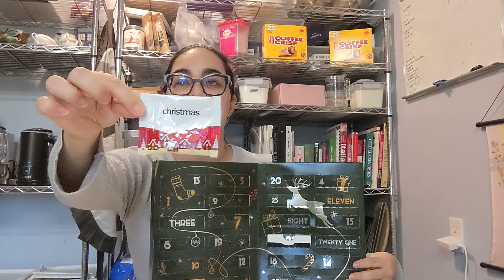Adagio Evergreen Advent Calendar 2022 - Day 22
Tea:
Adagio Teas Loose Leaf Black Tea 'Christmas'

black tea, cinnamon, orange, natural spice flavor, cardamom, cloves, ginger, natural ginger flavor & natural cinnamon flavor

Steep:
212°F
3 min
Metal Strainer

Tasting Notes:
Dry Leaf Smell: cardamon, cloves, cinnamon, citrus - christmas orange
Liquor: cloudy dark orange brown
Steeped Tea Smell: bakey, citrus, earl grey-ish
Flavor: bakey, citrus, astringent, cloves, cinnamon
Aftertaste: astringent

Re-Steep:
lighter, less cloudy
mostly the spices, a little astringency

Rating: 3/4 leaves

Leaf system:
1=Bleh! not again if it were free
2=Acceptable, if it were free or there were limited other tea options
3=I might purchase this tea from time to time, or select it while out
4=A staple in our cupboard from now on, I will purchase and keep purchasing

I received this product for free in return for writing a review.